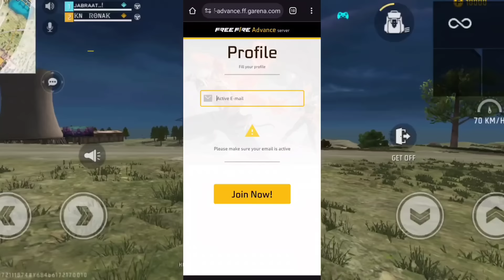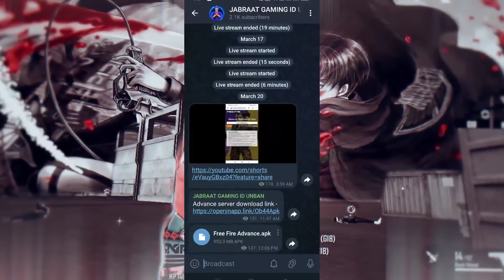ACTIVATION CODE INVALID PLEASE ENTER AGAIN || HOW TO DOWNLOAD OB44 ADVANCE SERVER FREE FIRE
Activation code Invalid Please Enter Again Problem Solve in Free Fire OB44 Advance Server

1.ff advance server activation code problem

2.ff advance server activation code invalid

3.ff advance server activation code invalid problem

4.ff advance server activation code problem

5.ff advance server activation code problem malayalam

6.ff advance server activation code problem 2023 advance server activation code problem

ff advance server activation code invalid

ff advance server activation code invalid problem

ff advance server activation code kaise milega

ff advance server activation code problem

ff advance server activation code problem today

free fire advance server activation code invalid problem sollution
why advance server not opening advance server open kyu nhi ho raha hai how to open advance server advance server kaise open karen free fire advance server activation code not working

free fire advance server activation code problem

1.free fire advance server activation code invalid problem

2. free fire advance server activation code problem

1. Garena Free Fire Indonesia

2. Garena Free Fire Brazil

3. Garena Free Fire Brasil

4. Garena Free Fire India

5. Garena Free Fire Pakistan

6. Garena Free Fire Singapore

✅ Related Tags ✅

1. free fire new event
2. free fire new event today
3. new event free fire
4. ff new event
5. ff new event today
6. free fire new update
7. today free fire new event
8. free fire new events
9. free fire today new event
10. new event ff
11. new event free fire today
12. new event in free fire